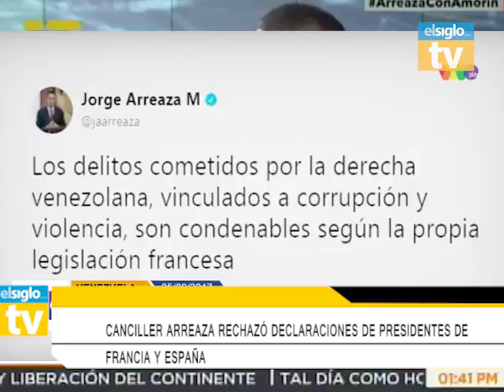Avance Canciller Arreaza rechazó declaraciones de presidentes de Francia y España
elsigloTV  presenta éste avance en el que el Canciller de la República, Jorge Arreaza, acusó este martes al jefe del Gobierno español, Mariano Rajoy, de agredir la "dignidad venezolana" y de apoyar los "crímenes de sus protegidos políticos de la derecha extremista venezolana", de igual forma calificó de "arrogante y prepotente" el comunicado de la presidencia de Francia sobre la situación en Venezuela, al tiempo que indicó que la directiva de la Asamblea Nacional está "procurando medidas contra la economía y la sociedad venezolana".